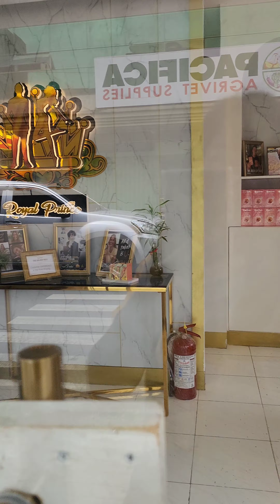KARGADOR / DRIVER /BAKER